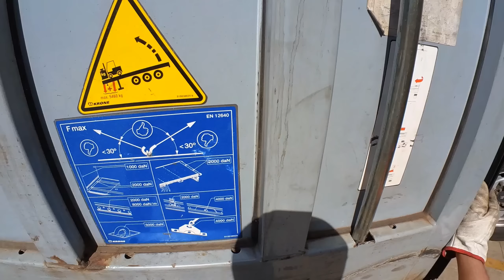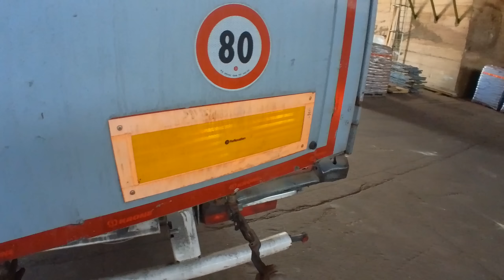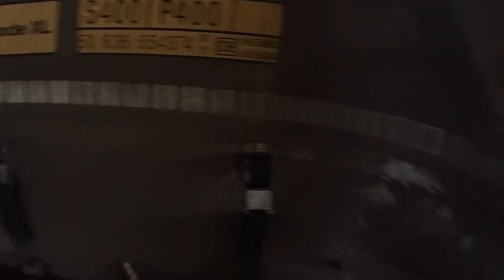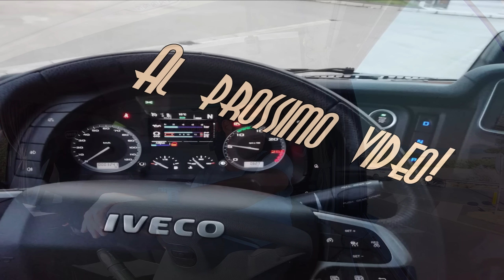VLog #59: come ti APRO il CAMION -My trucking life- IVECO S-WAY 480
Acquista prodotto col mio logo e con quello della "trattoria la habina" seguendo il link qui sotto!

Sono un giovane fiorentino amante della strada e della guida, e ho unito le due cose facendo il camionista. Dagli inizi al futuro, mi racconto nei miei video.

LA MIA ATTREZZATURA:

Microfono RODE
Adattatore per pricofono
Case per actioncam
Dead cat RODE
Treppiede flessibile
Head mount (dagli occhi del camionista)